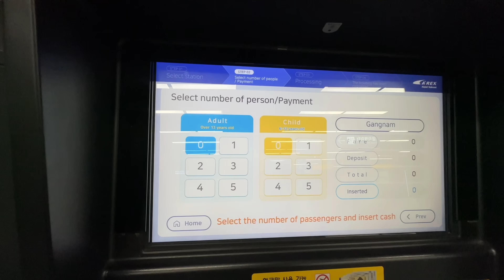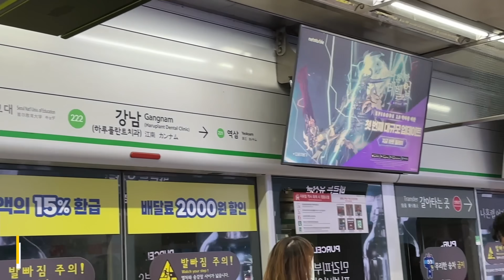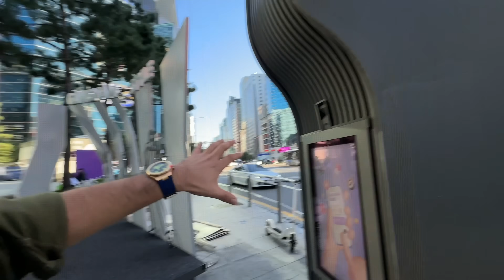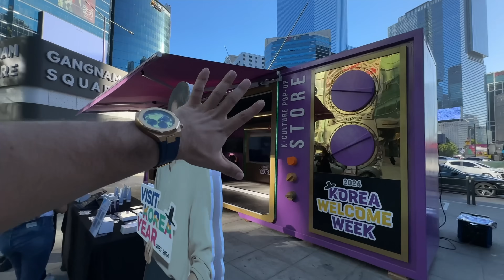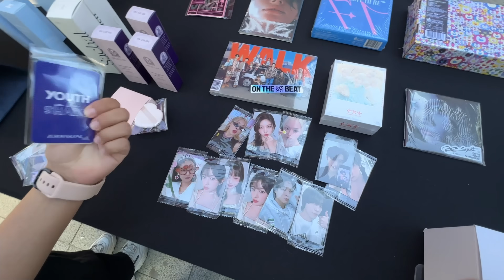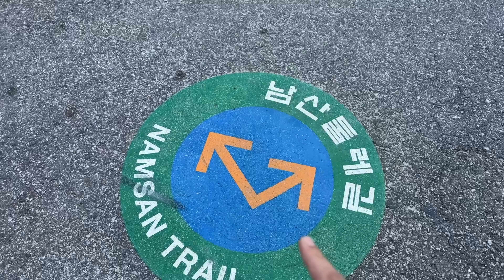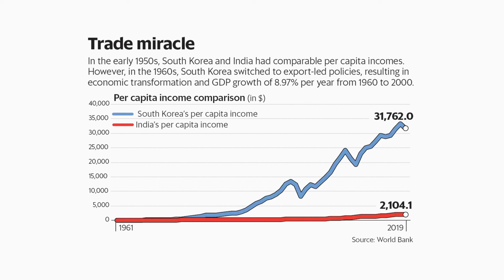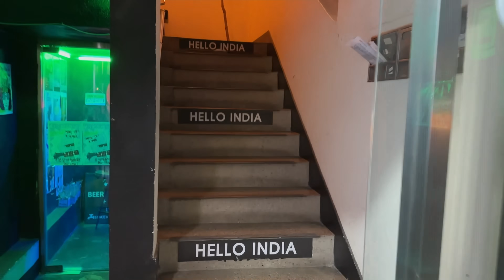First Impression of SOUTH KOREA 🇰🇷😍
My First time travelling in South korea 🇰🇷